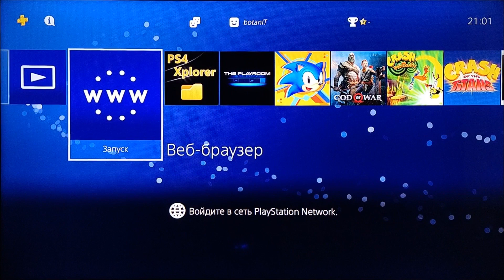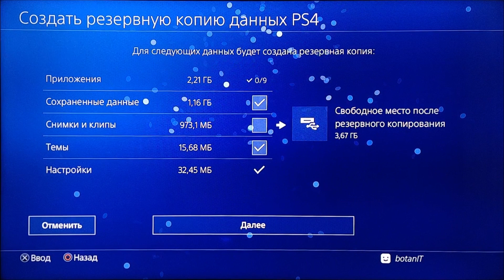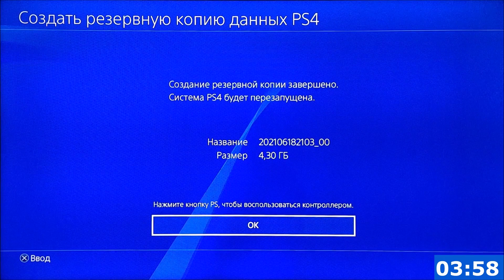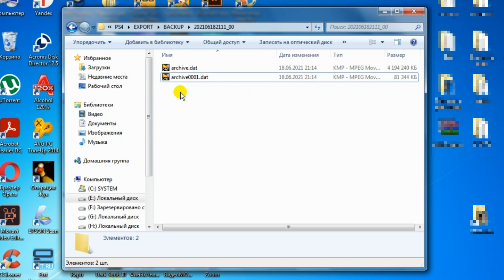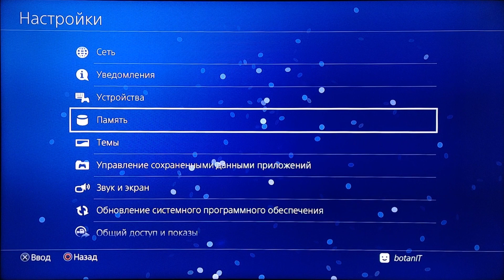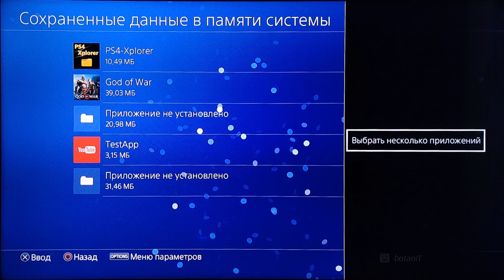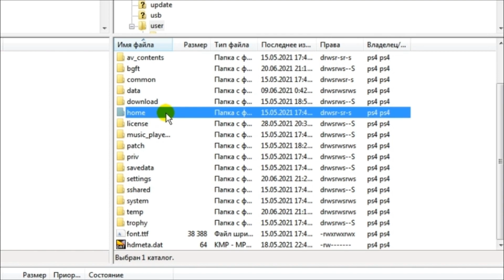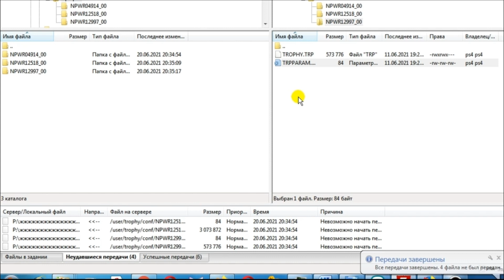Все методы бекапа данных на PS4. Создание резервной копии на любой версии прошивки.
В данном видео я расскажу как сделать резервную копию ваших данных на PlayStation 4. Для создания бекапа производитель встроил множество функции. Достаточно иметь флешку или жесткий диск в файловой системе exFAT. Вы можете как скопировать все данные целиком, так и сделать это по отдельности. Например, скопировать только сохранения, или скриншоты. Официальные методы представленные в ролике подходят для всех моделей PS4 с любой версией прошивки. Это может быть как 5.05, так и 8.52. А неофициальные способы позволят скопировать на USB накопитель еще и трофей. Все действия в видео показаны на PS4 Fat 1100 серии и прошивки 7.55.
ℹ️  Внимание!!! Данный ролик создан исключительно в ознакомительных целях и не побуждает к действиям. Автор не поддерживает неофициальные методы, и призывает всех пользователей использовать только официальные возможности вашего устройства.
🎬 ▪  ВТОРОЙ КАНАЛ - Яндекс.Дзен
📺 Активация аккаунта на PS4 с HEN. Офлайн метод без PSN. Копирование сохранений на USB флешку:

Тайм коды:

00:00 - Вступление.
00:34 - 1. Официальные способы. Информация про аккаунт.
01:11 - Создание резервной копии и восстановление.
04:41 - Как выглядит бекап данных на HDD.
05:12 - Копирование сохраненных данных приложении на USB флешку.
06:49 - Память. Копирование снимков и клипов (Скриншоты и записи геймплея).
08:06 - 2. Неофициальные способы. Общая информация.
08:38 - Создания бекапа при помощи пейлоадера backupDB.
09:56 - Копирование трофеев на флешку / HDD.
11:41 - Итоги и заключение